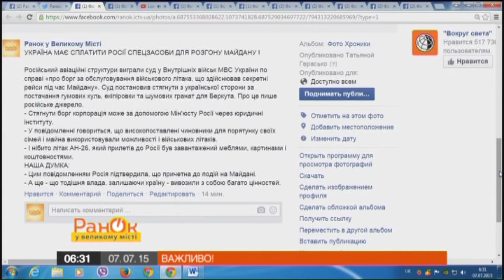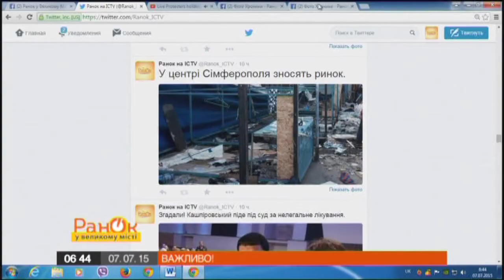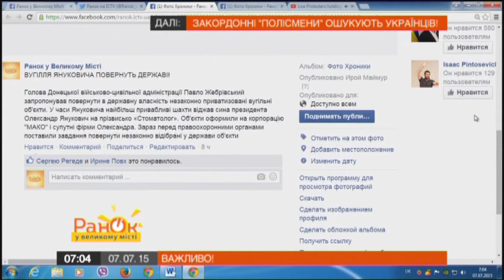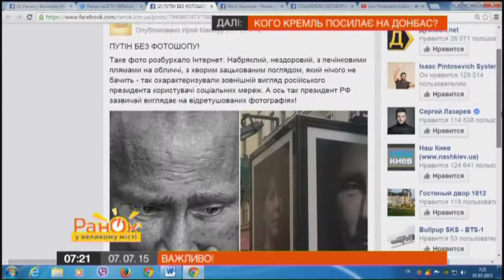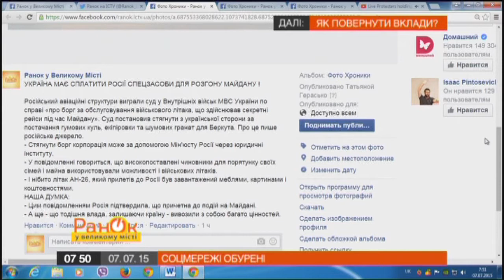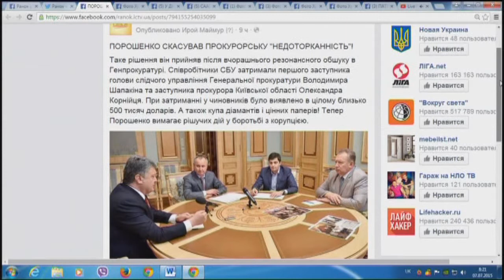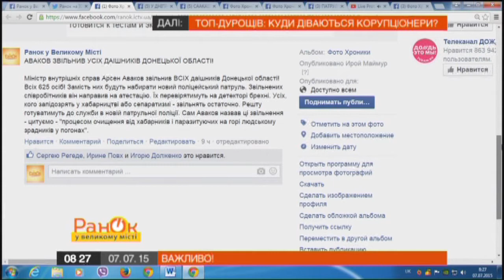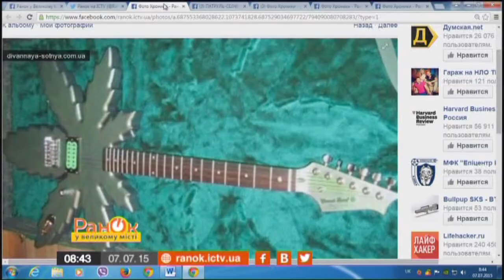Утро в Большом Городе - Выпуск 93 - 07.07.2015